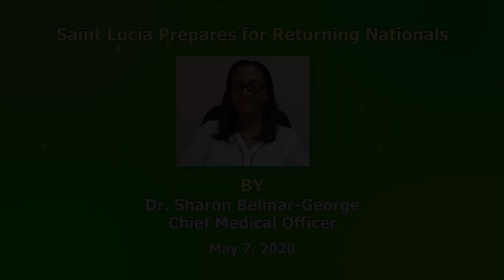Saint Lucia prepares for returning nationals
On Friday, May 8, 2020, the Department of Health and Wellness will receive 219 Saint Lucians who are cruise ship workers on the Carnival Glory and Caribbean Princess. These passengers will be received and placed into quarantine for a period of 14 days as per the country’s established protocol.